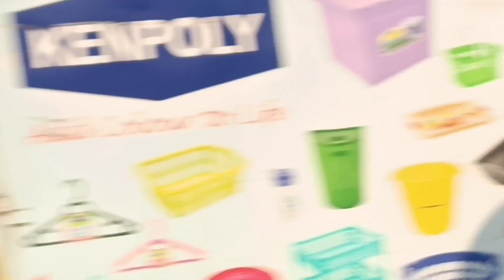An Interesting Safari, Africa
Take a trip with me across the beautiful terrains of Kiambu, Africa.